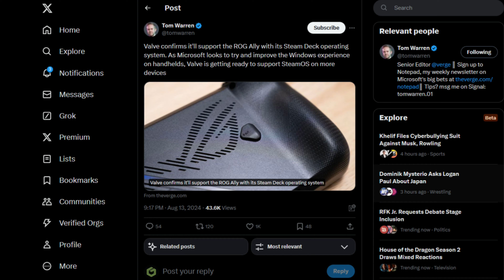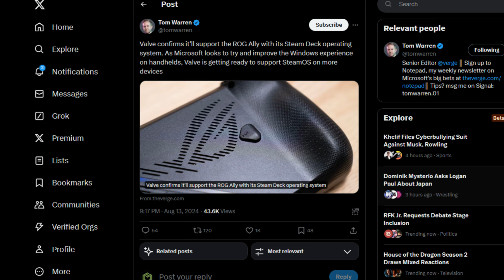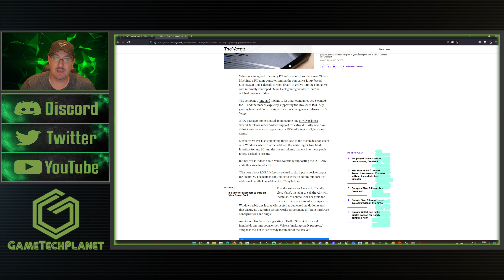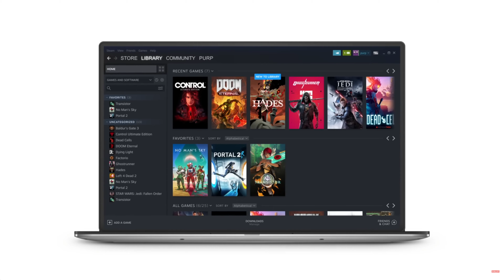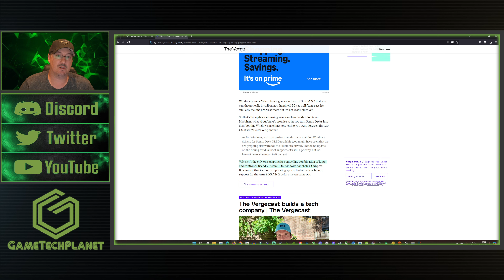Steam Deck's SteamOS Officially Coming to the ROG Ally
Valve to Officially bring Steam Deck's SteamOS to the ROG Ally and other PC Handhelds. Plus we got an update on Dual Boot.